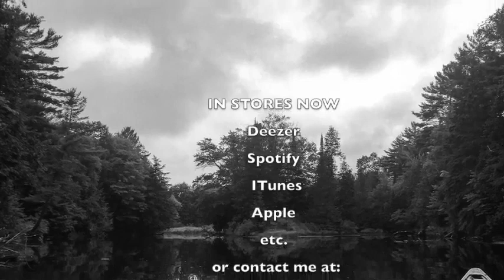COBOCONK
Hangin' out with good friends in Coboconk Ontario Canada, this song materialize! 'COBOCONK', Sing out yer song!